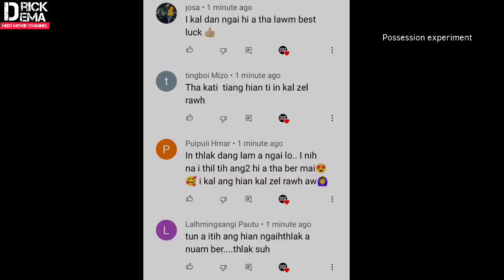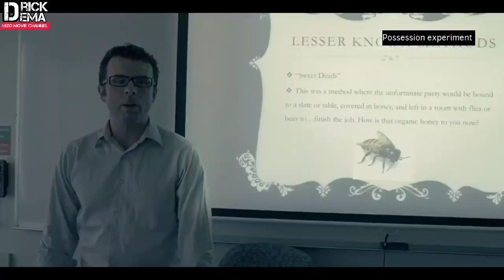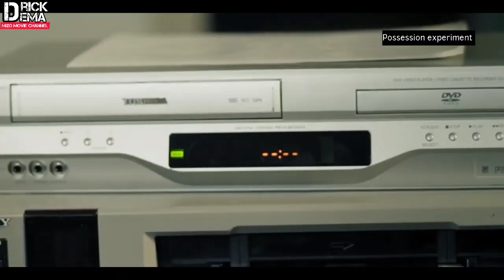Pastor hneh loh Ramhuai,Setana fapa read description